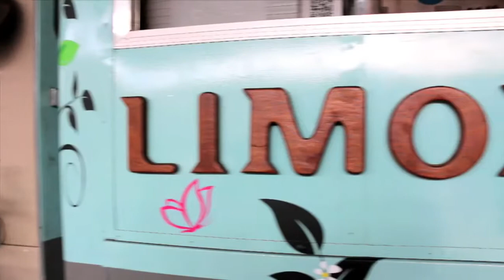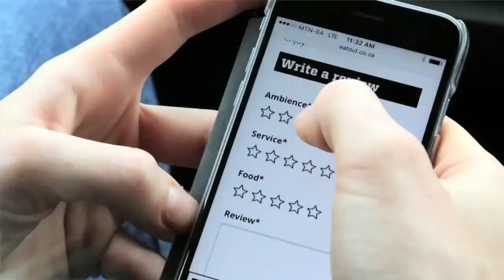Jade De Waal hunts down Cape Town's favourite food truck